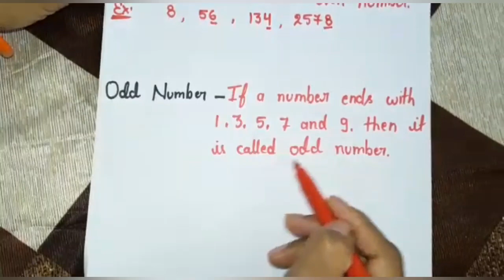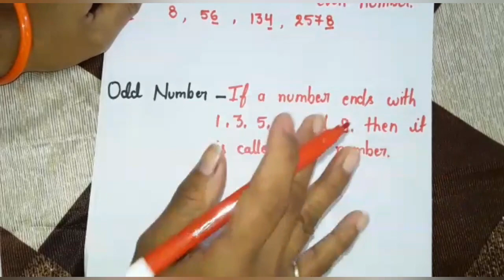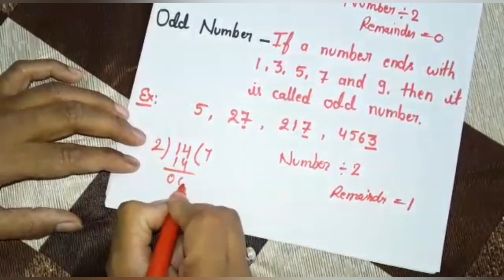EVEN AND ODD NUMBERS//KIDS HOME TUTORIALS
How to differenciate Even and Odd numbers . Very easy way to learn